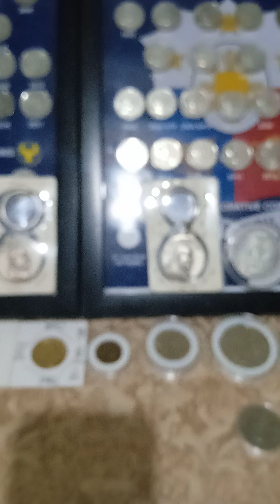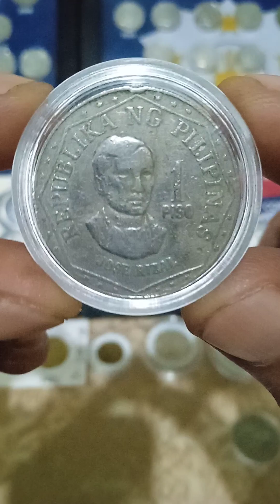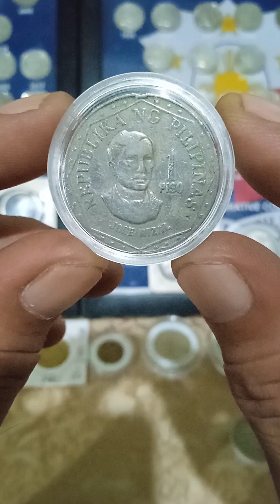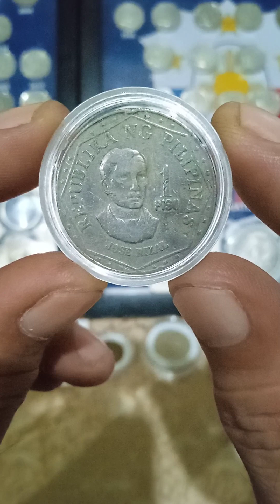update price coins vlog (1-peso) ang bangong lipunan series(years 1976)collections